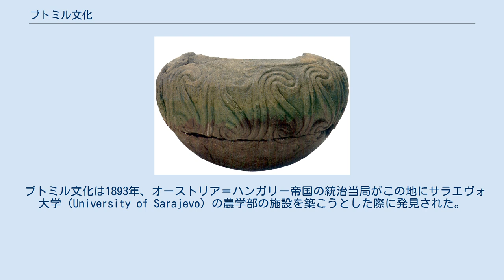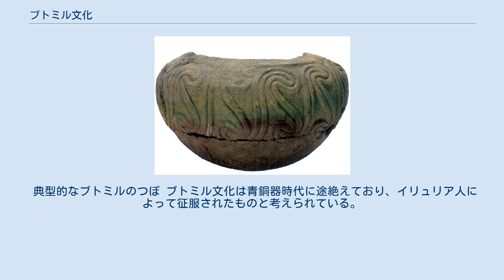ブトミル文化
文化_(考古学)
ボスニア・ヘルツェゴビナの考古遺跡
ブトミル文化（ボスニア語:Butmirska kultura、クロアチア語:Butmirska kultura、セルビア語:Бутмирска култура）は、ボスニア・ヘルツェゴビナ、サラエヴォ郊外のイリジャ市ブトミルの近くで見つかった新石器時代の文化である。
独特の陶磁器によって特徴付けられ、紀元前2600年から紀元前2400年ごろのヨーロッパの文化としてはもっとも調査が進んだ部類のものである。
 ブトミル文化は1893年、オーストリア＝ハンガリー帝国の統治当局がこの地にサラエヴォ大学（University of Sarajevo）の農学部の施設を築こうとした際に発見された。
すぐに発掘作業が始められ、1896年まで続いた。
 この地での考古学的発見には世界からの関心が集まった。
このことは、1984年8月にサラエヴォで国際考古学・人類学会議が開かれる大きな理由ともなった。
最もインパクトのある発見は、独特の陶磁器であり、それらは現在ではボスニア・ヘルツェゴビナ国立博物館（National Museum of Bosnia and Herzegovina）に収蔵されている ブトミル文化を特徴づける土器のデザイン（クレタ島カマレス Kamares 様式のミノア土器 Minoan pottery との類似性がみられる）は、ブトミル文化がクレタ島で発達したミノア文明と関連がある可能性を示唆している。
しかし、これはイリオスがネレトヴァ川の渓谷にあった可能性が提唱されていた時代の説であり、現代ではブトミル文化はサラエヴォ地域を中心として独立した独自の文化であるという説が一般的である。
 典型的なブトミルのつぼ ブトミル文化は青銅器時代に途絶えており、イリュリア人によって征服されたものと考えられている。
その後、この地域を支配したイリュリア人の部族はDaesitatesと呼ばれている。